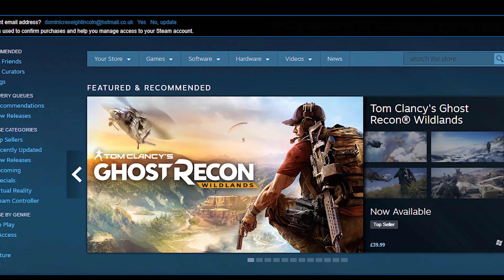10 Facts about Pubg Mobile | Facts about PlayerUnknown Battleground - STF 9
10 Facts about Pubg Mobile | Facts about PlayerUnknown Battleground - STF 9